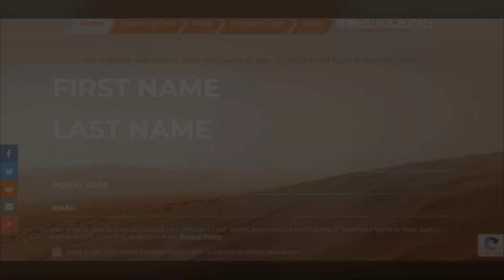What is this Small Thing attached to the Perseverance rover?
Aboard the NASA's rover Perseverance are installed 3 silicon chips. They contain names of 11 MILLION people that participated in a campaign “Send your Name to Mars”. Do you want to send your name to Mars as well? Then watch this very interesting video to find out how!